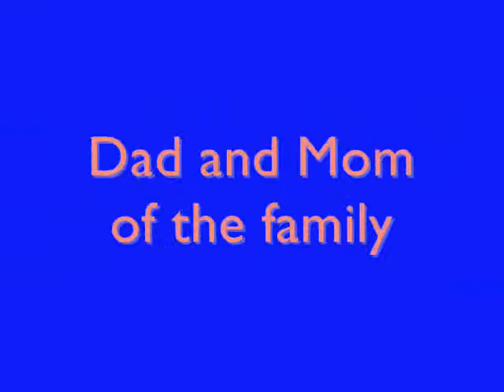David and his great adventure